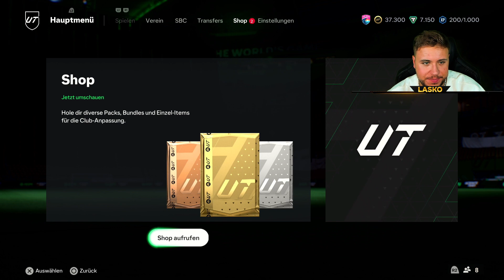Haben WIR PACKLUCK?! | EA FC 24 Packopening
Der Start von EA FC 2024 ist eingeläutet. Für Lasko bedeutet das natürlich erstmal Packs öffnen. Er verzieht hier seine ersten FC Points der Pre-Order Version.

» UnluckySeven «
Wir sind UnluckySeven und lieben es zu zocken und zu entertainen. Auf unserem Kanal geht es hauptsächlich um Gaming. Wir spielen jegliche Multiplayer-Schwitz-Games 🥵 / Local-Party-Games 🤼‍♂️ / Horror- 👻 und auch ab und zu Singleplayer-Spiele 🎮. In unregelmäßigen Abständen kommen sogar auch mal VLOGs zu bestimmten Events oder einfach Urlaubsreisen. In unseren Videos sind wir dabei meistens in einer fest eingespielten Freundesgruppe bestehend aus den "Protagonisten" Lasko und Rizzy, die aktuell alle Videos aufnehmen, schneiden und hochladen und den "Nebendarstellern" Matti, Lauro, Qodyy und Nizo, die regelmäßig in den Videos mit am Start sind.

Hier auf YouTube freuen wir uns über dein Abo, sowie das Aktivieren der Glocke ♥️

Schreib sonst gerne einen Kommentar, wir lesen jeden und versuchen immer innerhalb von 24 Stunden zu antworten

Ehre, wenn du bis hier hin gelesen hast, und jetzt viel Spaß mit diesem Video! ✌🏼